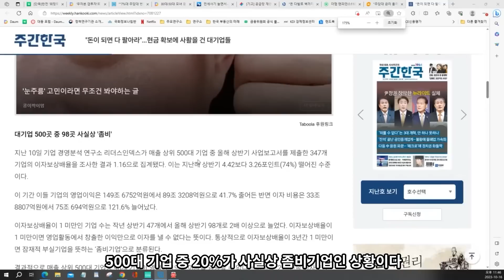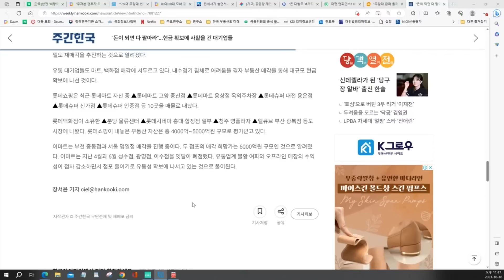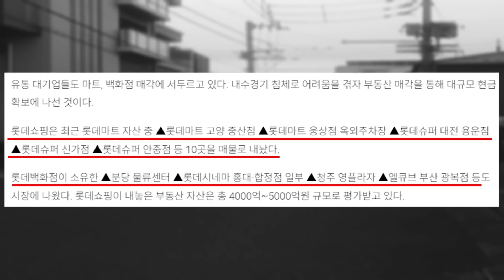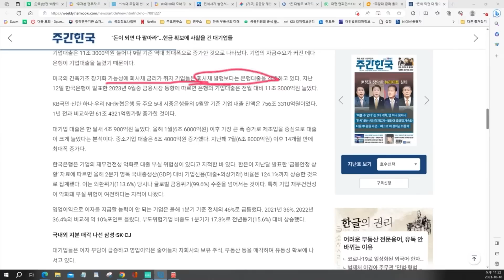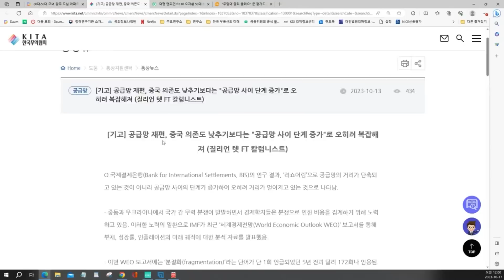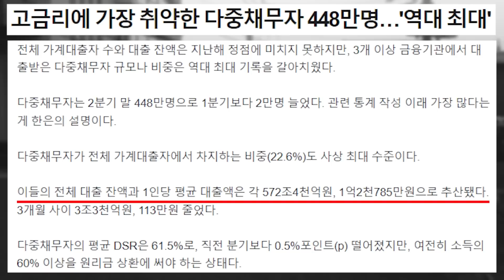한번도 경험해보지 못한 경제 위축과 고금리 장기화 사태에 확보한 현금마저 동나고 있는 대기업들.. 현금 확보를 위해 알짜 자산과 사업 매각에 나서고 있다.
유투브  방송 시 활용된 또는 발간물에 주요 판단근거로서 제시된 어떠한 정보에 대해서도 그 정확성 , 적합성 또는 충분성을 보증하지 않으며 , 정보의 오류 ,
사기 및 허위 , 미제공 등과 관련한 어 떠한 형태의 책임도 부담하지 않습니다 .

"돈이 되면 다 팔아라"...현금 확보에 사활을 건 대기업들

檢, '무자본 갭투자'로 146억원 가로챈 공인중개사 등 구속기소

“7%대 주담대 변동금리, 내일부터 또 오른다”…돌연 최고 수준으로 오른 9월 코픽스[머니뭐니]

고금리에 가장 취약한 다중채무자 448만명…'역대 최대'

   추천 매물및 추천 종목에 대해서 어떠한 책임을 지지 않습니다.
투자에 대한 책임은 투자자 본인에게 있음을 공지합니다.